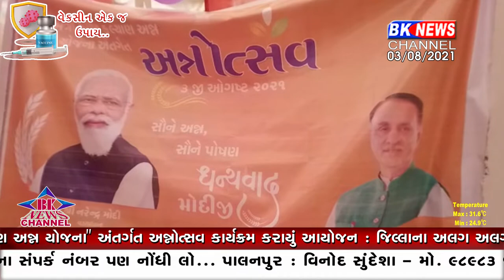દિયોદર ખાતે અન્નોત્સવ દિવસની ઉજવણી કરવામાં આવી..